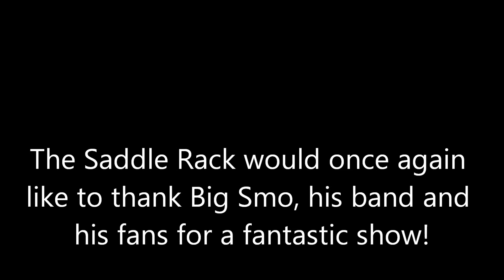Big Smo Live At The Saddle Rack March 23, 2016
Collage of photos and videos of the Big Smo Concert at The Saddle Rack.